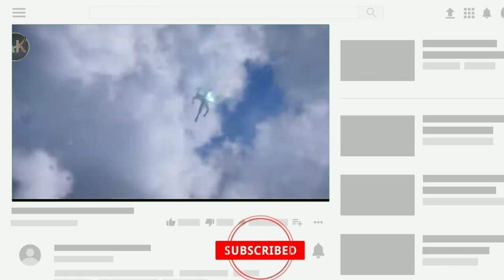Blue Beetle || DC New Superhero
Blue Beetle – Official Trailer

ब्लू बीटल 'BLUE BEETLE' Official Hindi Trailer | Superhero Movie